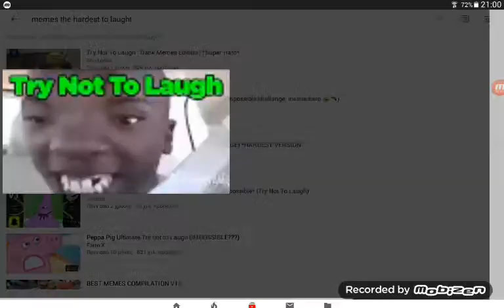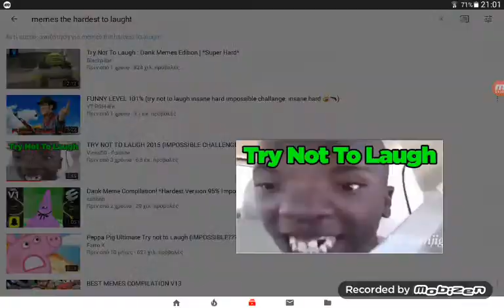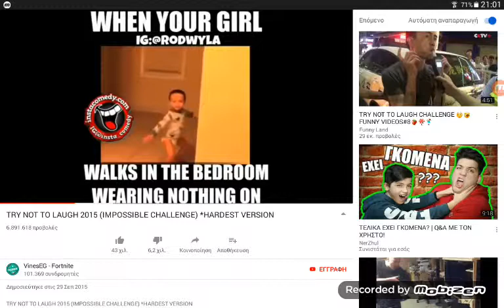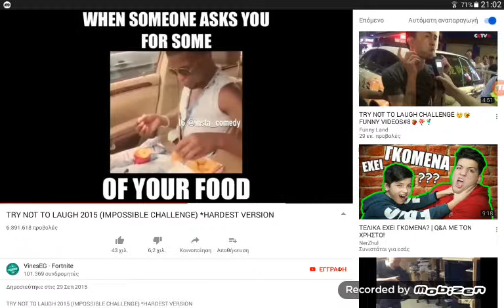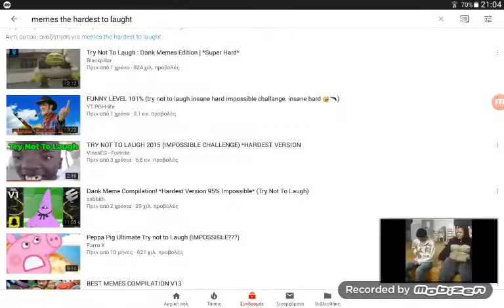Gelaga oli tin ora kai eixa spastiki foni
Tsekarete to kanali theo plays 2008